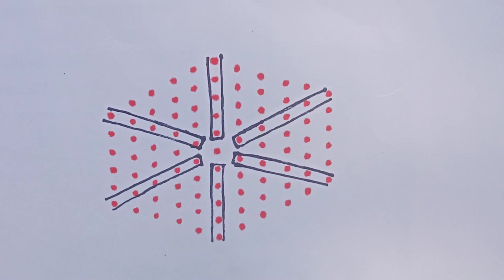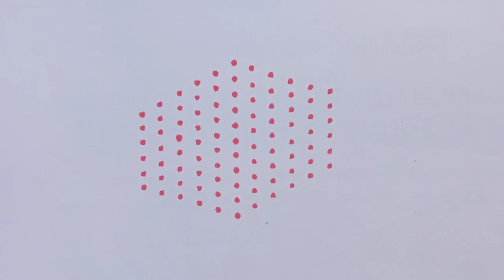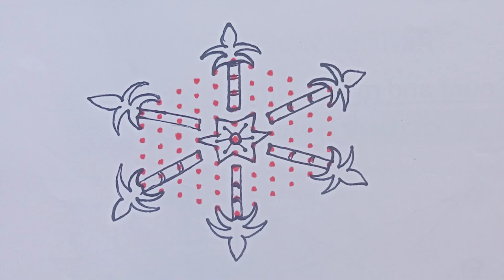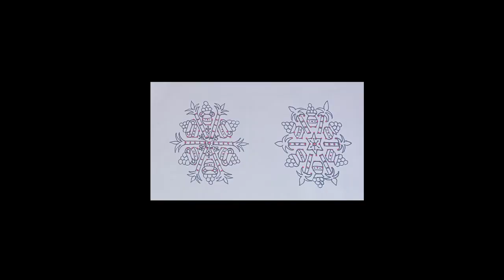11-6 Sankranti Special Rangoli|Beautiful Sankranthi Rangoli|Onam Rangoli|Pongal Rangoli|Rangoli 2M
11-6flowers rangoli/11-6 Muggulu/daily rangoli/Simple rangoli/Rangoli2M/new design rangoli/kolams

11-6 middle dots rangoli with simple design for Shivaratri or any festival
15-8 flowers rangoli/11-6Muggulu/daily rangoli/Simple rangoli/Rangoli2M/new design rangoli/kolams